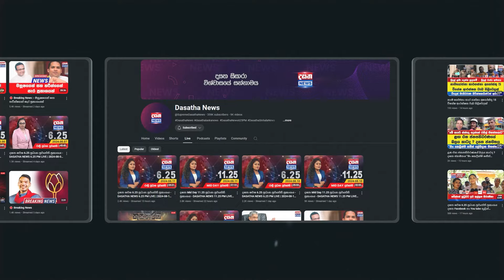ජන ගඟක් මැදින් අනුර මිනුවන්ගොඩට එයි...